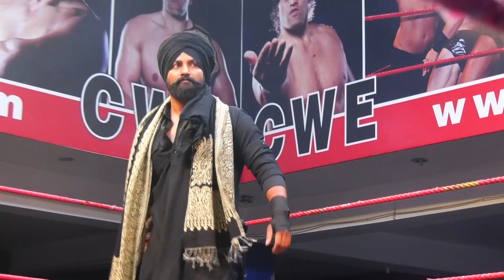CWE | Sardar Singh Vs Baazigar